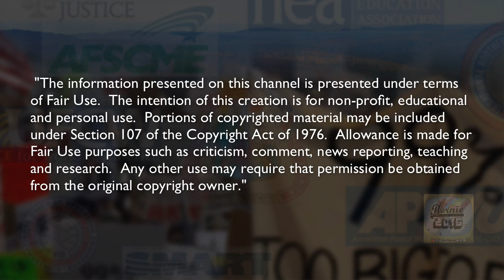Bernie Sanders on the The Greek Debt Crisis